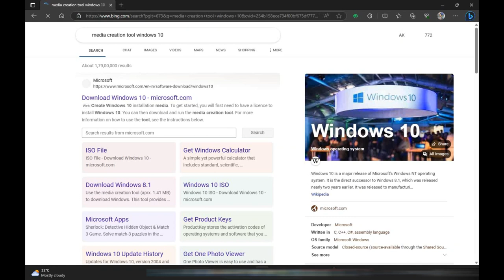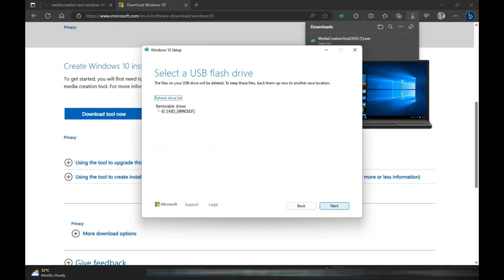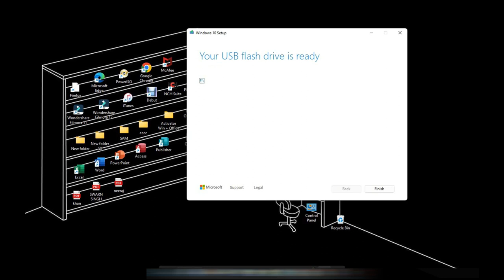WINDOWS 10 The Beginner's Guide to BOOTABLE USB USING MEDIACREATION TOOL! SIMPLE METHOD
In this video, We’re going to show you Create bootable USB using MediaCreation tool

Our channel is about tech. tips. We cover a lot of cool stuff related to pc and laptops.